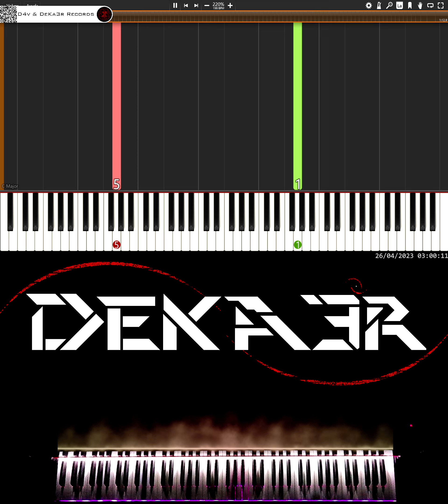🔴 IRL 🎹 RUNNER • CREACIÓN DE SU DIGITACIÓN, MNEMOTECNIA Y ESTUDIO PARA PIANO